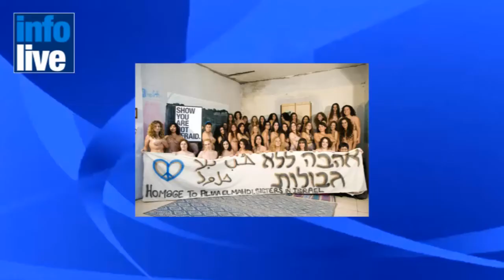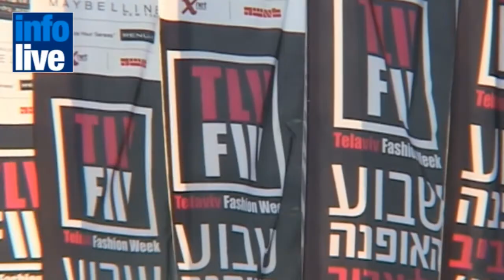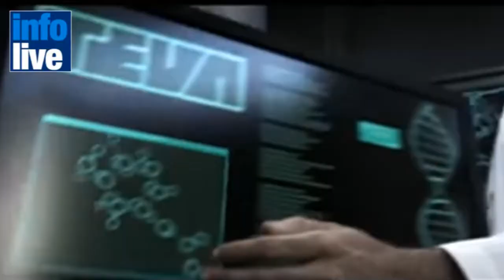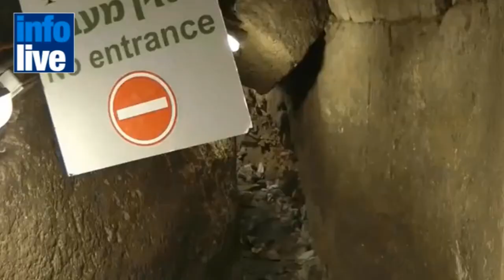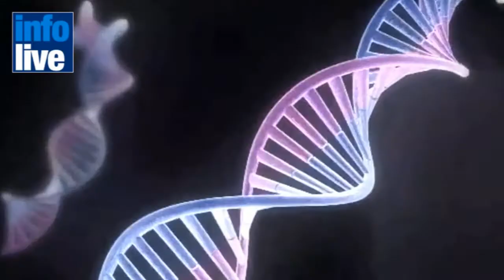BEST OF THE WEEK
Steven Spielberg eyes Moses film
Israeli women strip in support of Egypt blogger
Fashion week in Tel Aviv
Ex-Teva CEO Eli Hurvitz dies at 79
Excavations reveal King Herod didn't complete construction of Jerusalem's Western Wall
Breakthrough: Israel is Developing Cancer Vaccine